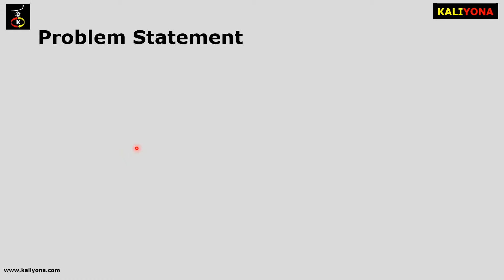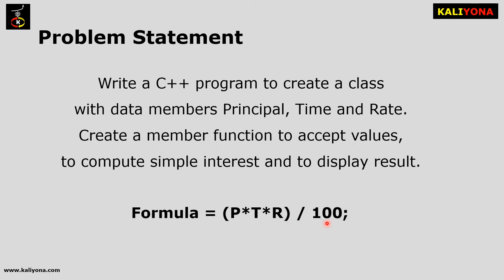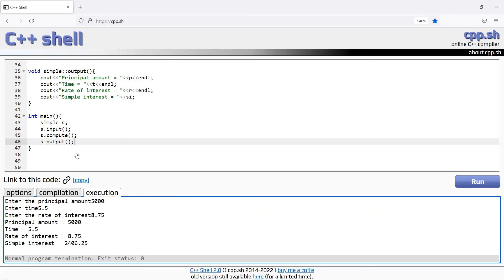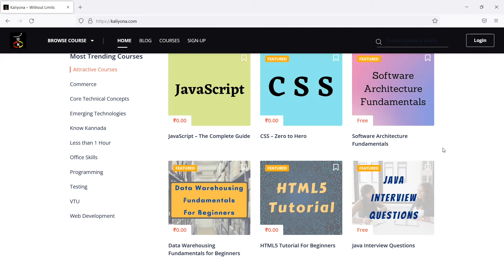Simple Interest | C++ Program | Second PU Computer Science Lab | Karnataka| In Kannada | ಕನ್ನಡದಲ್ಲಿ